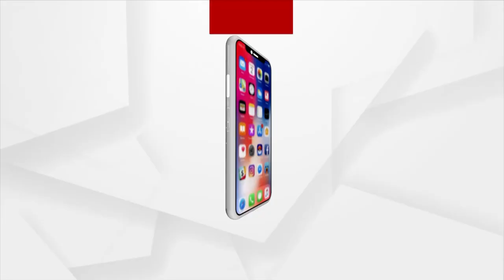World Elephant Day Today